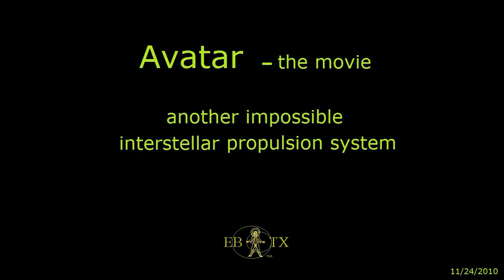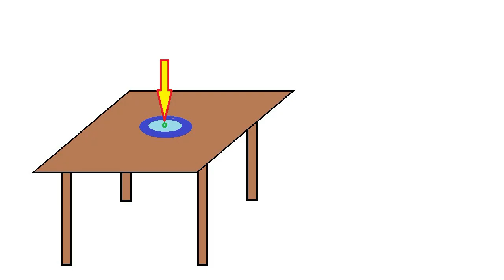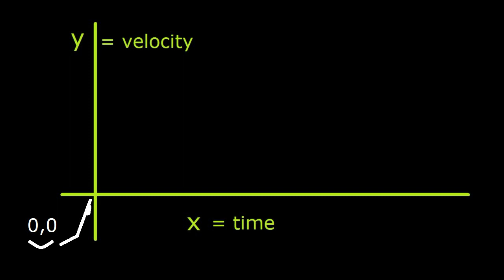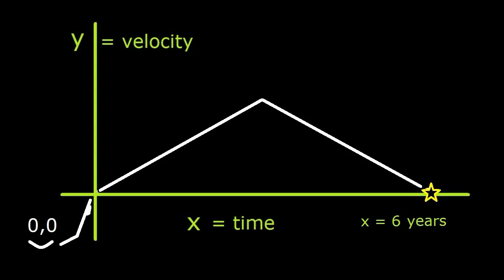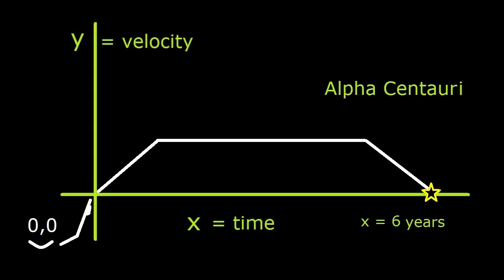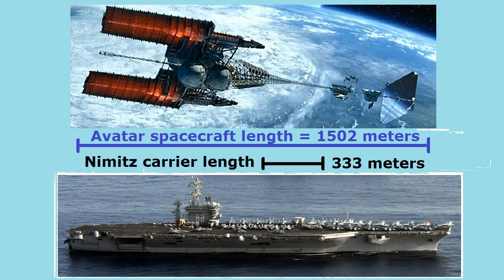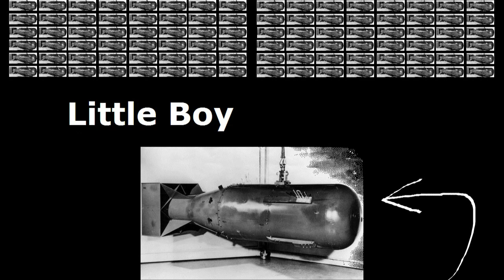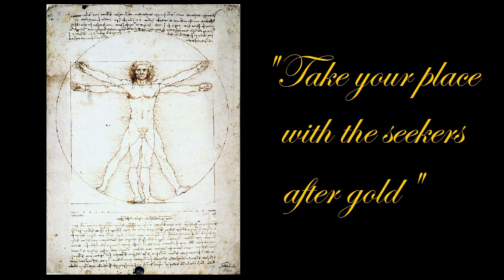Avatar -the movie (another impossible interstellar propulsion system)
An examination of the propulsion mechanism proposed for the movie "Avatar" by which we might go to Alpha Centauri in six years. This system fails by way of the Second Law of Thermodynamics and no possible advances in technology can make it work.

For the record ... it is impossible to go to another star by any mechanism in times on the order of a human lifespan ... IF ... the presently known laws of physics are valid. Those proposing such schemes never take into account the power output of what they are designing. It's a real idea killer.